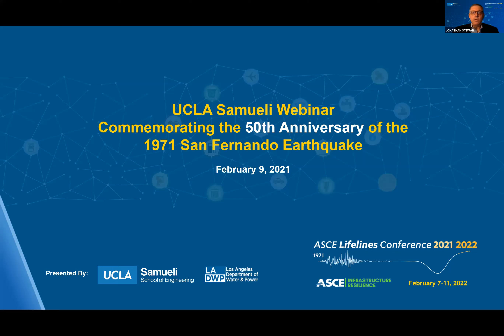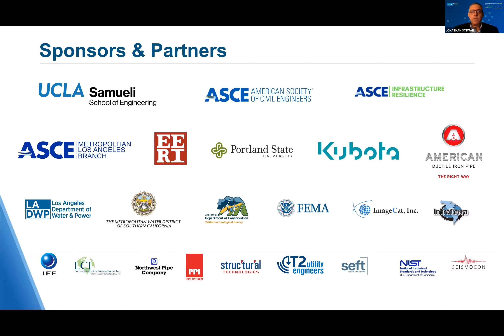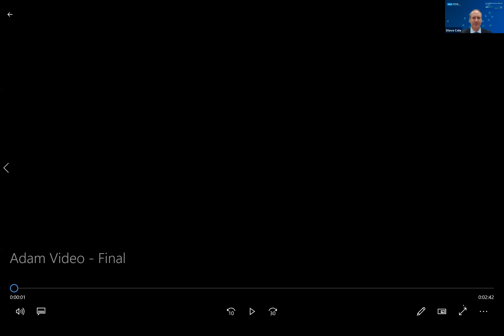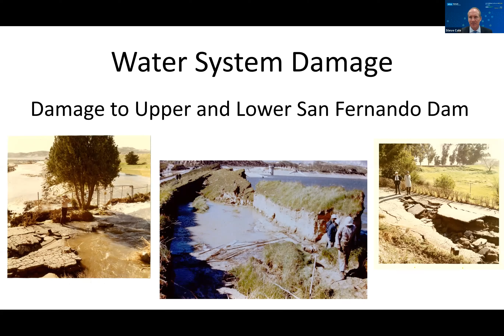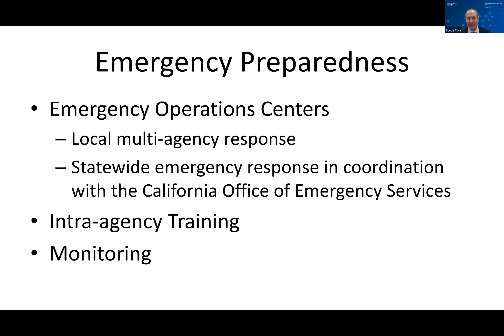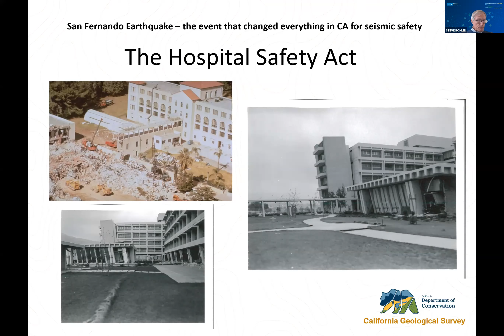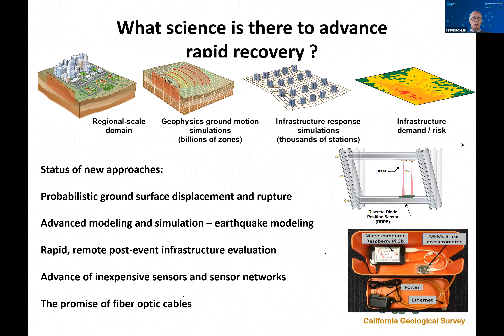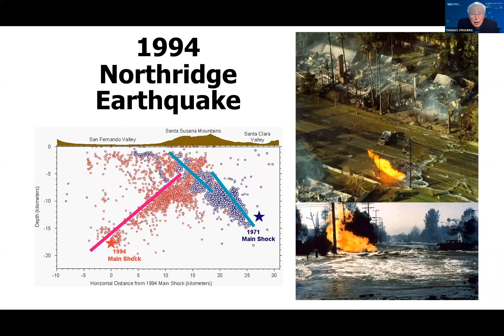Commemorating the 50th Anniversary of the 1971 San Fernando Earthquake, February 9, 2021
Online Seminar Hosted by UCLA Samueli School of Engineering:

Welcome
Jonathan P. Stewart
Civil & Environmental Engineering, UCLA Samueli School of Engineering

Introduction
Jayathi Murthy
Ronald and Valerie Sugar Dean, UCLA Samueli School of Engineering

Remarks
Emily Carter
UCLA Executive Vice Chancellor and Provost

Presentation
Steve Cole, Manager of Water System Project Engineering, LADWP

Presentation
Why California is Safer Because of the San Fernando Earthquake
Steve Bohlen, Head, California Geological Survey

Presentation
February 9, 1971: Birth of Lifeline Earthquake Engineering
Thomas D. O’Rourke, Professor Emeritus, Cornell University

Q&A
Moderated by Lifelines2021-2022 Conference Co-chairs:
Ertugrul Taciroglu, Chair, Dept. of Civil & Environmental Engineering, UCLA Samueli School of Engineering
Craig Davis, Ret. Waterworks Engineer, LADWP

Broadcasted and recorded on February 9, 2021.